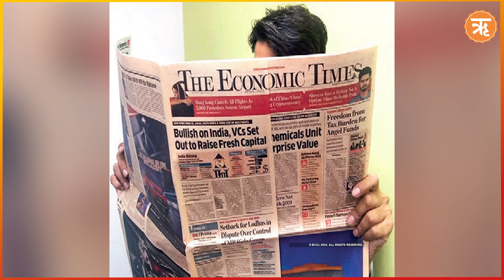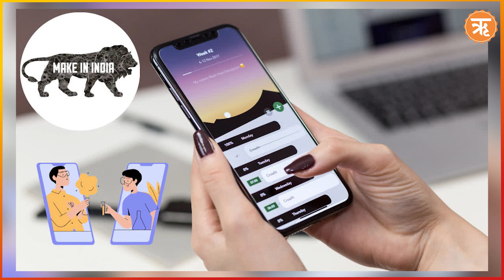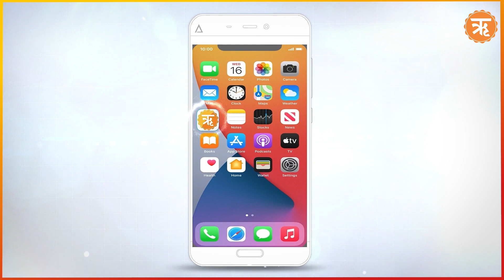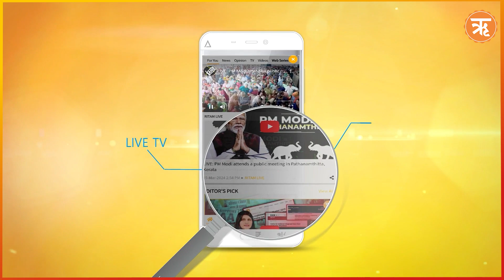भारत बन रहा मोबाइल फोन मैन्युफैक्चरिंग का ग्लोबल सेंटर, चीन को लगने वाला है तगड़ा झटका Ritam Hindi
भारत बन रहा मोबाइल फोन मैन्युफैक्चरिंग का ग्लोबल सेंटर, चीन को लगने वाला है तगड़ा झटका

मोबाइल फोन मैन्युफैक्चरिंग में भारत काफी तेजी से आगे बढ़ रहा है। समझा जा रहा है कि जल्द ही देश को मोबाइल फोन आयात करने की जरूरत ही नहीं पड़ेगी। ऐपल, सैमसंग, और गूगल जैसी बड़ी कंपनियों ने भारत में अपने प्रीमियम फोन बनाना शुरू कर दिया है। अब लगभग सभी मोबाइल फोन भारत में ही बनाए जा रहे हैं। यहां तक कि चीन की कंपनियां भी भारत में ही फोन बनाना पसंद कर रही हैं। भारत जल्द ही अपनी जरूरत के सभी मोबाइल फोन्स का आयात करने के बजाय स्थानीय स्तर पर ही उत्पादन कर सकता है।